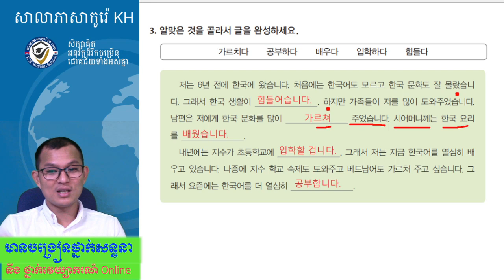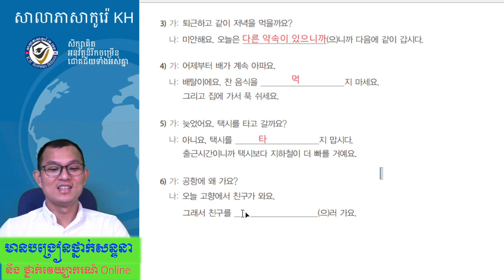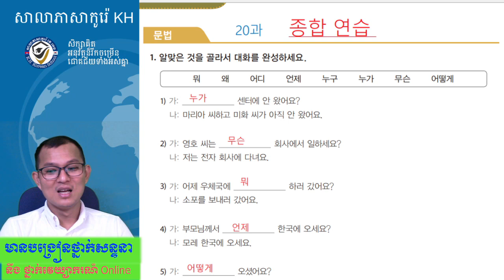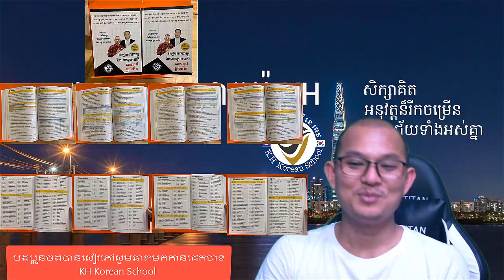សិក្សាភាសាកូរ៉េ 종합연습 2 ការអនុវត្តន៍ធ្វើលំហាត់ភាសាកូរ៉េ